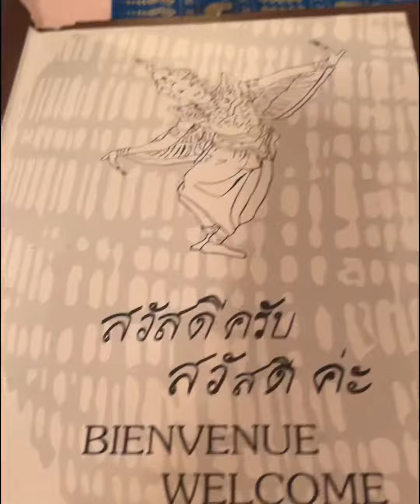HAPPY VALENTINES DAY💗💗💗 | Jenelyn Iacovangelo